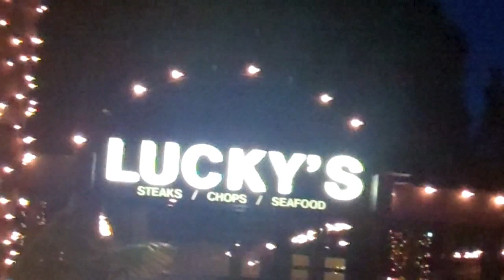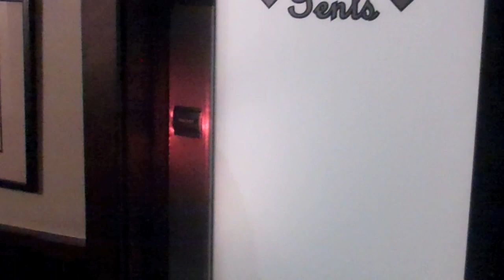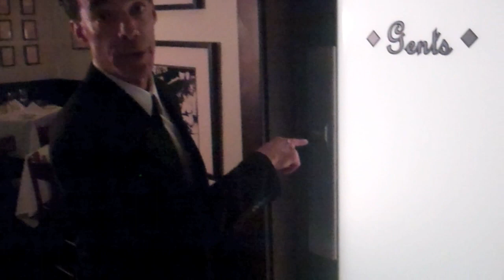Charlie's Ghost, Lucky's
Lucky's manager, Eric, explains to Surreal Bouncers Robert Eringer and Thomas Van Stein how a ghost named "Charlie" plays tricks at Lucky's Bar & Grill in Montecito.